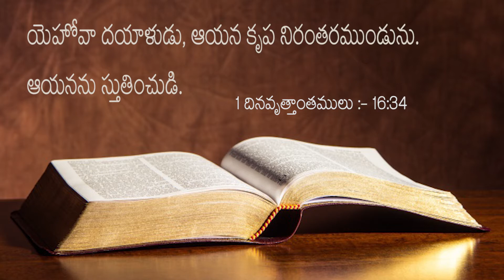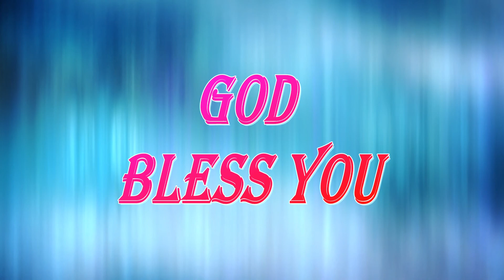Today's Bible Devotion... 1st Chronicles 16:34